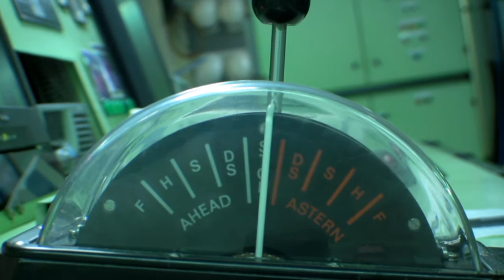M.V Pioneer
Some footage from my last swing at sea.